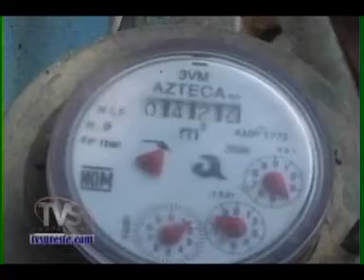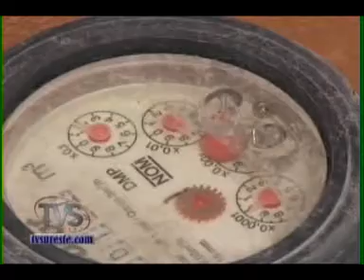TVS Noticias.- Cambio de medidores en sistema CAEV, Nanchital, Veracruz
- Cambio de medidores en sistema CAEV, Nanchital, Veracruz